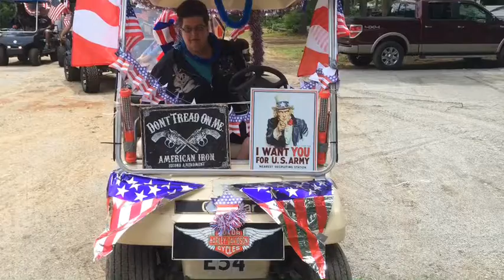Salmon Falls Resort July 4th 2014 Parade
July fourth parade at Salmon Falls!